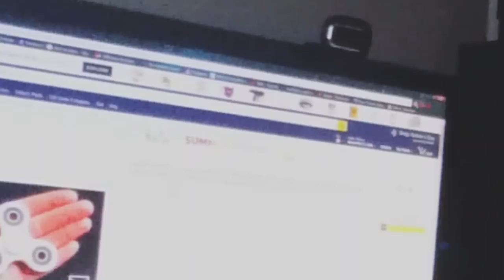CEL MAI SĂRĂCĂCIOS FIDGET SPINNER DIN LUME!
⚫Melodia de la final:
Guess Who - Stele (Videoclip Oficial)